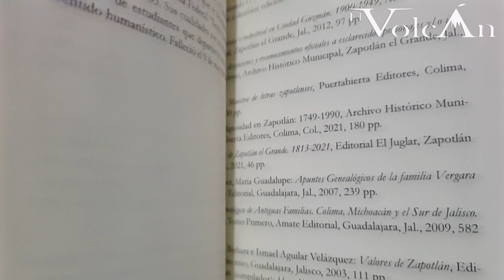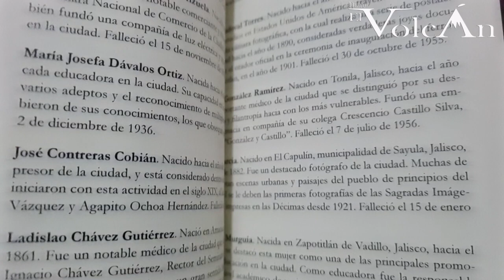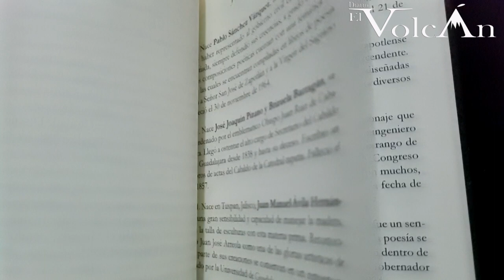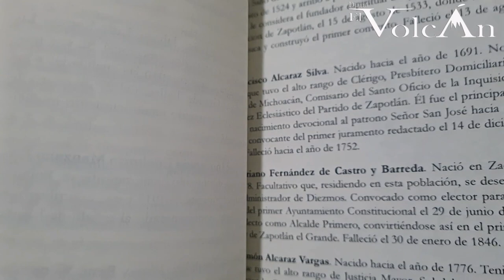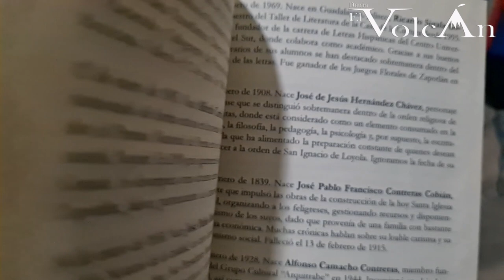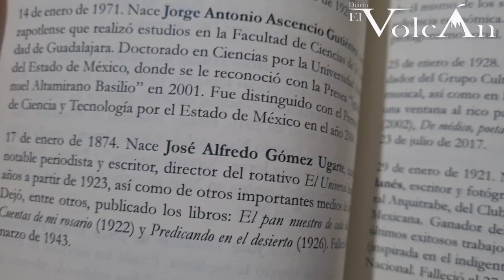Presentarán Los notables de Zapotlán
El cronista de Zapotlán, Fernando G. Castolo, presentará su nuevo libro “Los notables de Zapotlán”, donde se podrá ver la trayectoria de más de 250 personajes notables de nuestra ciudad “notables porque queremos despojar a estos hombres y mujeres, de la palabra ilustres, esa categoría corresponde a las instancias oficiales”.